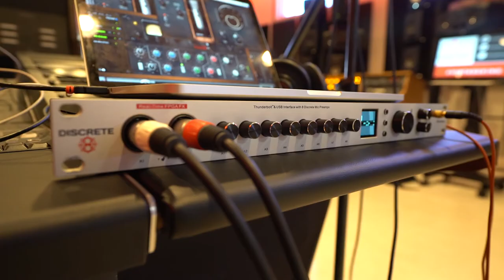Antelope Audio Discrete 8 | Winter NAMM 2018 | Vintage King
Antelope Audio recently released its Discrete 8 audio interface, which offers eight fully discrete microphone preamps, exceptional converters, clocking, monitoring and much more.